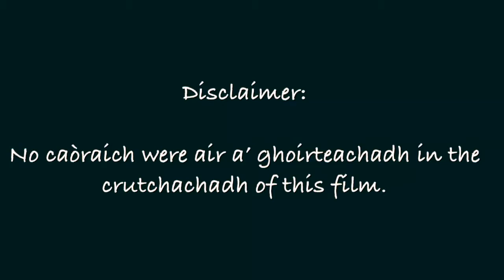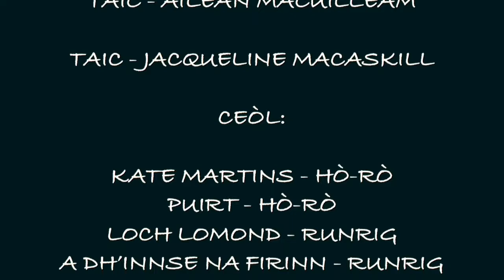Ceumdub | Iain Wilson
An exclusive interview with rapper Ally C, a year after becoming an internet sensation with his debut single 'Girls, Strì is Macaroni,' leads to a "wee preview" of his latest song and music video "CeumDub."